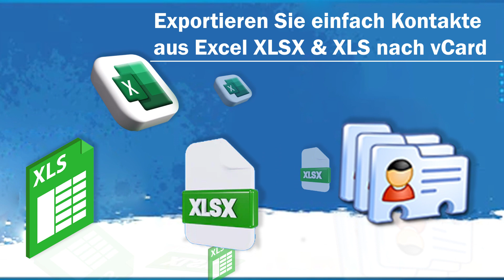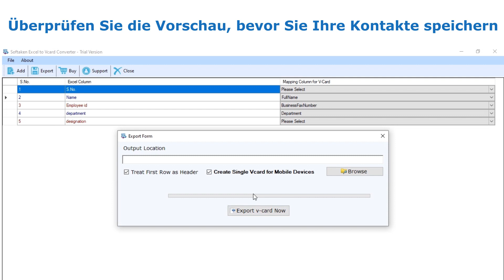Konvertieren Sie Excel in vCard (VCF) mit der Software Softaken Excel zu vCard Konverter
Schritt-für-Schritt-Anleitung zum Konvertieren und Importieren von Excel XLSX, XLS in das Vcard (VCF)-Dateiformat für mobile, iCloud- und E-Mail-Clients.

Wenn Sie nach einer Lösung zum Konvertieren von Excel in eine vCard-Datei (vcf) suchen, können Sie Softaken Excel-zu-vCard-Konverter verwenden